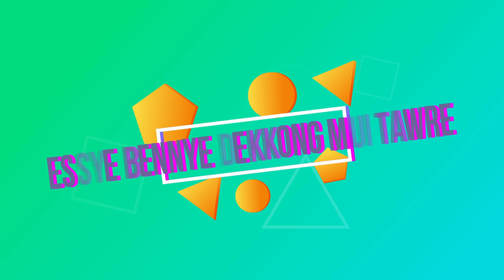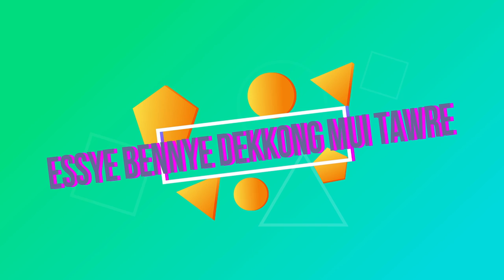Essye Bennye Dekkong|| Audio CHAKMA Hit Romantic Song|| India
ORIGINAL CREDIT
DANGU RUSKIN CHAKMA

SONG LYRICS
ESSYE BENNYE. DEKKONG MUI TOREH
MONAN SARI GELO THO IDU...HOBAR ELO THOO EDU.
THO HODA NI. THO SOKKUN. THO HAZI BO. EHDOK HE DOL..THO LAZANAGAN...THO MONAN ...THO GORONAN...EDOK HEE DOL.

HOJOLI. GORONGOR.
MO MONAN
MOTTHUN
NEJEBEY
NAHI

HOJOLI. GORONGOR.
MO MONAN
MOTTHUN
NEJEBEY
NAHI .

THO HAI TEM MUI
TAWRE HOSPEM MUI
THAW AATHAN
DURI TEM MUI

TAW HAI TEM MUI
TAWRE HOSPEM MUI
THAW AATHAN
DURI TEM MUI.

OOHOOO..OO...HOO..O...
O...HO...O..O...
OO.O...HOO.

*MUSIC*

   TOR BABONA LOI ...
MOR MONAN AKTAL BAWRON.
   JUNI TAWRE NOHOLAY
BUK JULI JEBO PARAPANG.
JEY SONGSAROT TUI  TEBE
    SEY SONGSAROT MUI
JEBAR SANG.
JEBAR SAAANG.

HONAW AKDIN
SOMOY NAWALAW
JIDINEY MUI .
TAWRE EDOT NAWTULANG
TAWRE DENEI...
SOBON SAJEYONG.

ZINGHANI TUI BA DEH
HONOJONE
MOR SOMARE
EKU MUI
GUBE NOTHOM
MONO HODANI
HOM BEK TORE.

HOJOLI .
GORONGOR.
MO MONAN
MOTTHUN
NEJEBE
NAHI.

HOJOLI.
GORONGOR.
MO MONAN
MOTTHUN
NEJEBE
NAHI.

TAWRE HOSPEM MUI
THO AATHAN
DURI TEM MUI.

TAWRE HOSPEM MUI
THO AATHAN
DURI TEM MUI.

HOJOLI.
HOJOLI.
HOJOLI.
HOJOLI.
GORONGOR
MUI.

HOJOLI.